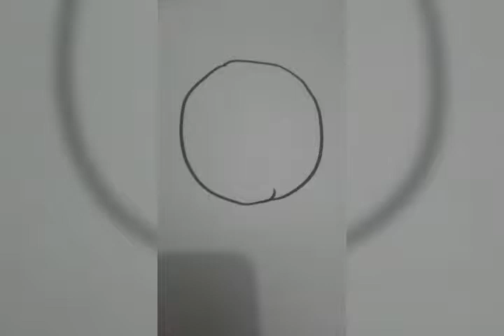how draw emoji